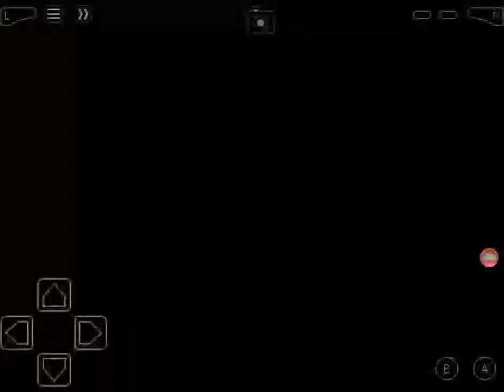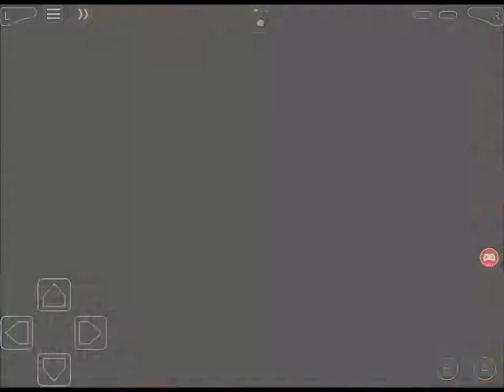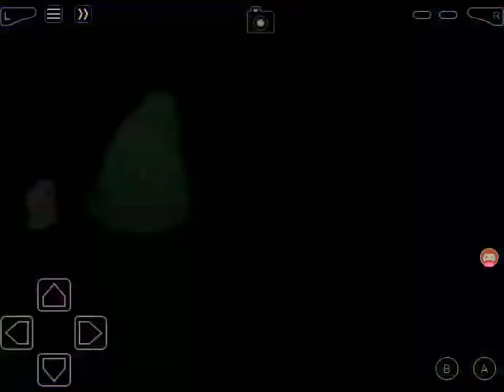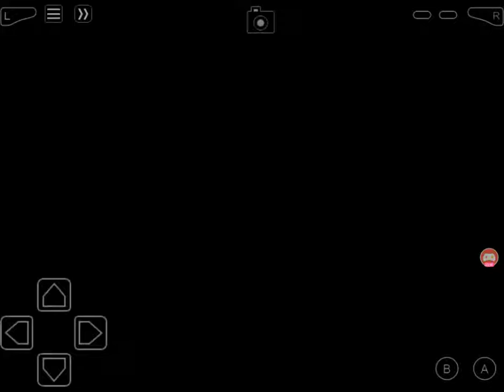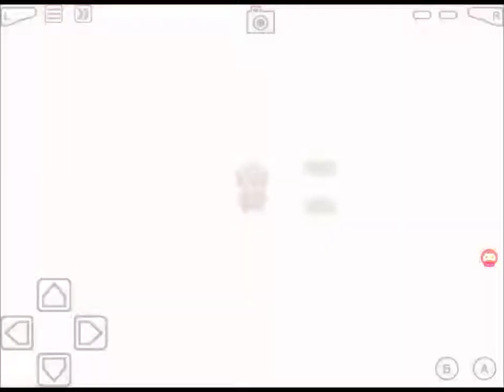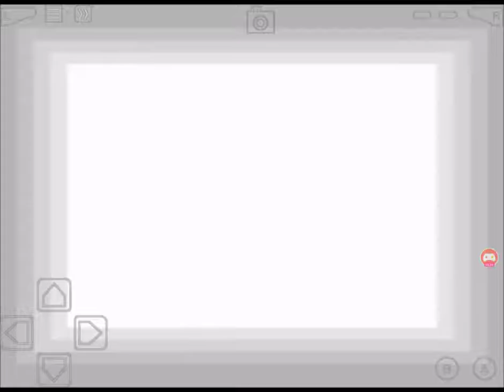Clair Returns | Victory Road #2 | Pokémon Blazed Glazed #20